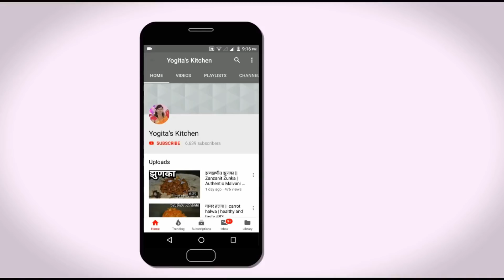पारंपरिक पद्धतीने बनवलेले पौष्टिक हालीम लाडू | अळीव लाडू || Healthy Halim / Aliv ladoo #116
साहित्य
हलीम/अळीव. २५ ग्रॅम
गुळ.               १०० ग्रॅम
ओलं खोबरं.     १५० ग्रॅम
तूप.                 १ टेबलस्पून

Must Watch :-